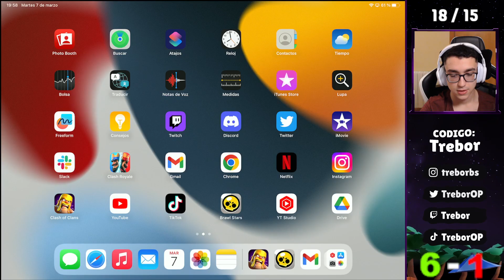BUG le CRASHEA el Juego